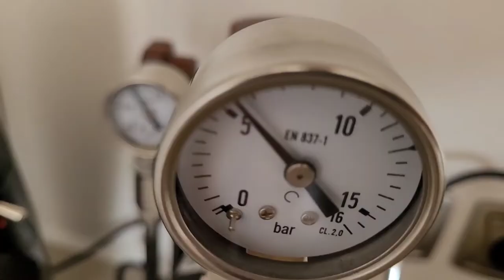When on vacation a La Pavoni Stradivari + Niche Zero and home roasted coffee is all one needs! 😉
If possible always take the things you like to do most with you wherever you go.